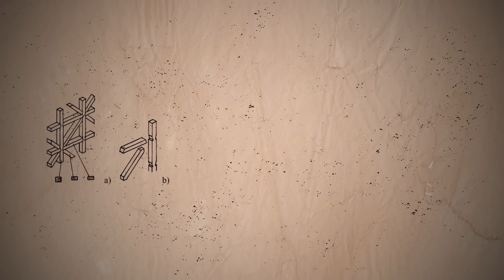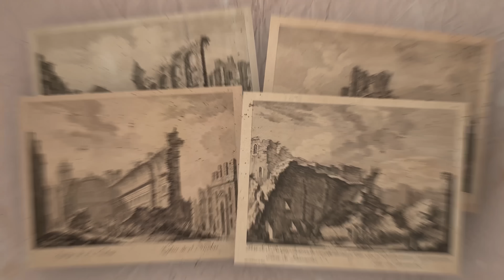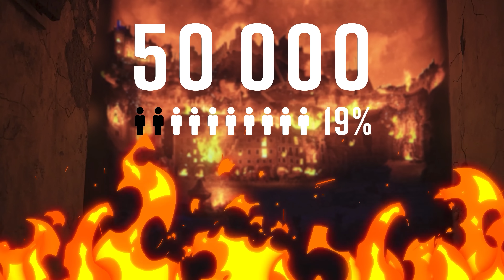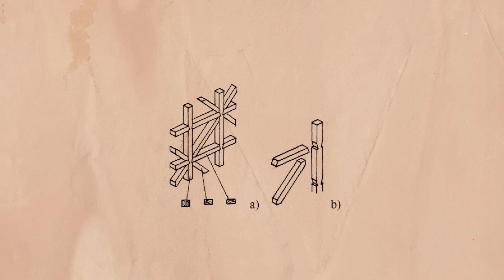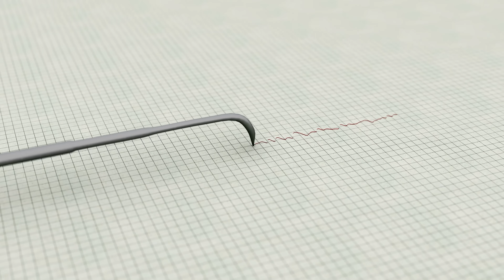The Earthquake That Changed How We Think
Editing: Bohdan Mykytiuk